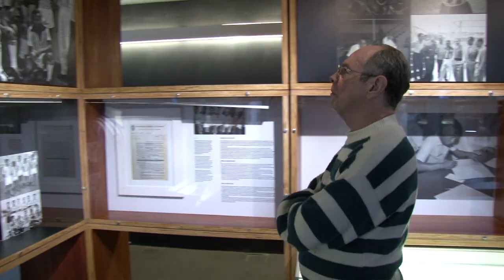14 Bis aterrissa sucessos no palco do Coliseu e faz gravação de DVD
Show dará origem a um DVD acústico em comemoração aos 39 anos da banda mineira. A apresentação, realizada na noite de sexta (10), contou com sucessos que marcaram época desde os tempos do Clube da Esquina.